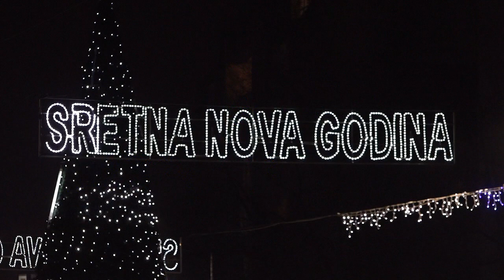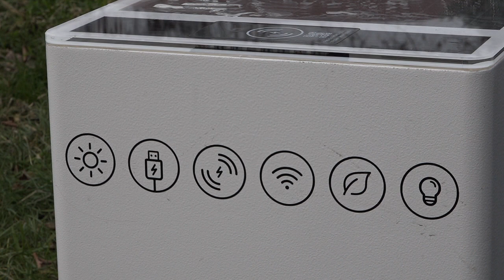RTV Lukavac - Prva "Lukavačka zima"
Usložnjena epidemiološka situacija nametnula je brojna ograničenja, a posebno teško nam padaju u vrijeme blagdana. Kako bi sugrađanima u ovim teškim vremenima olakšali i uljepšali praznike, iz Općinske uprave najavili su projekat „Lukavačka zima“. Po prvi put u našem gradu bit će organizovan novogodišnji bazar, ali i brojni drugi kulturno-zabavni sadržaji